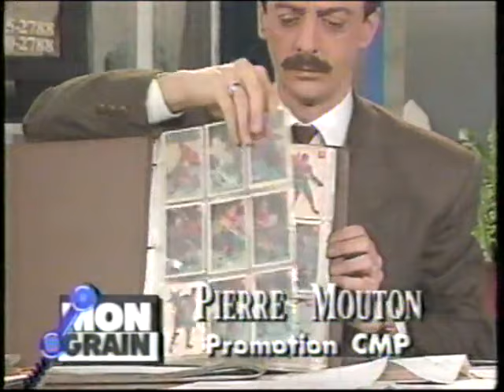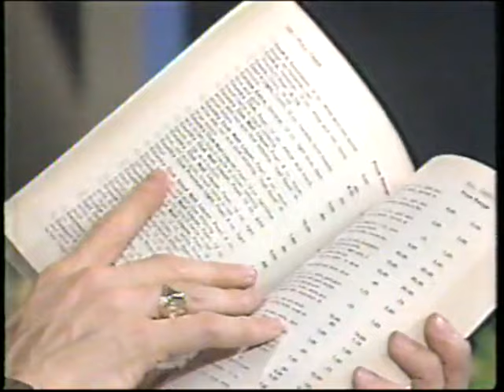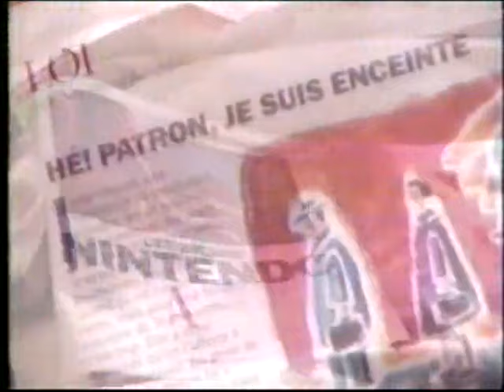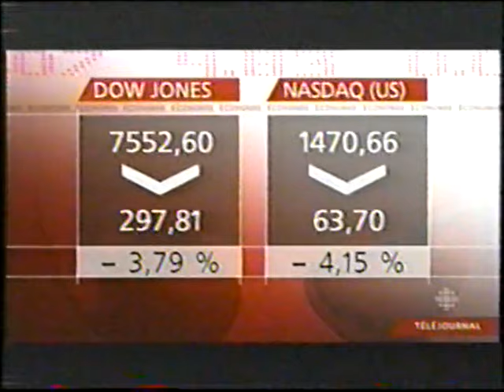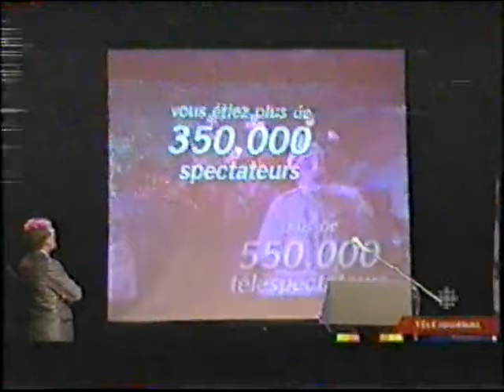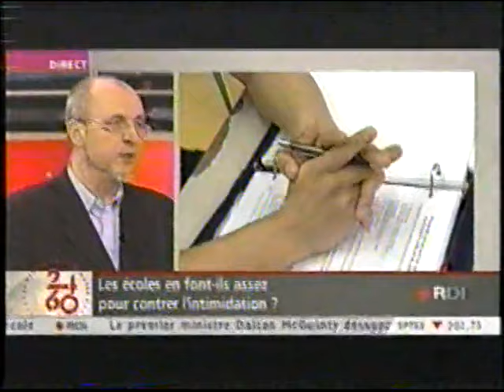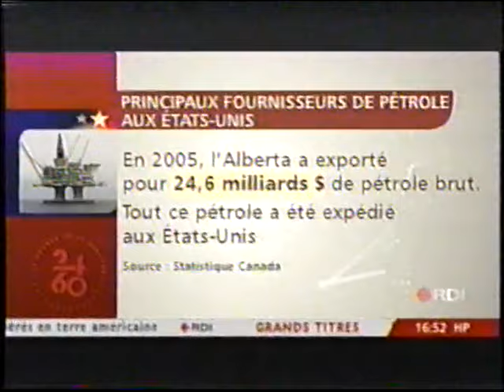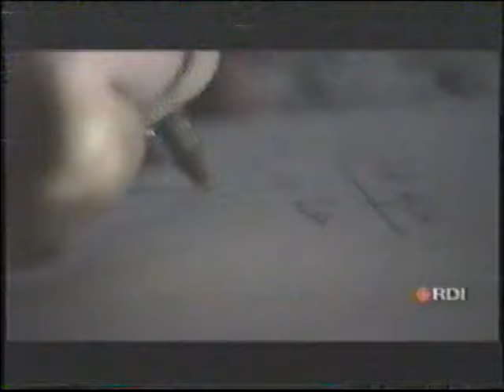Varié 1237 Janvier 1992, Mardi 17 février et Mercredi 18 février 2009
0:00:00 TVA Mongrain Que collectionnez-vous et pourquoi ?
0:54:51 SRC Téléjournal
1:34:54 RDI 24/60